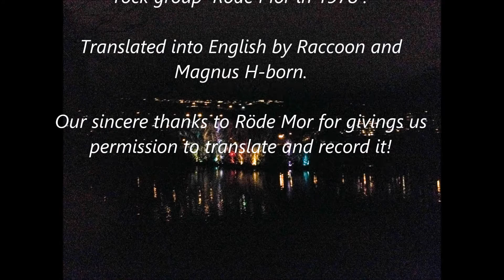The Grill Bar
This is our version of the song: "Grillbaren" made and recorded by The Danish progressive rock band: Röde Mor back in 1978. Translated into English by Raccoon and Magnus H-born. Our thanks go to Röde Mor for kindly given permission to translate and record their great song! This song is one of eleven old "progg-songs" from our album: "The Wheels of History Rolls" All income from the sale of the record goes to Barncancerfonden! Thank you!